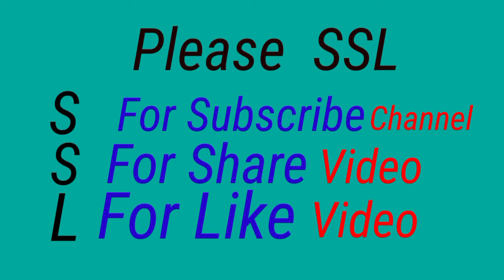abcdefghijklmnopqrstuvwxyz | kids easy abc | Learn Abc |hindi varnamala